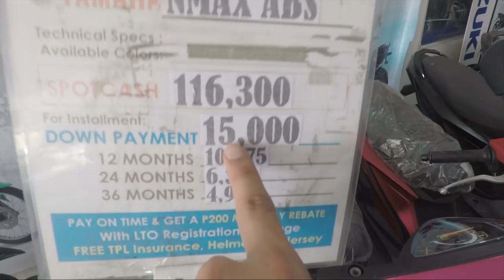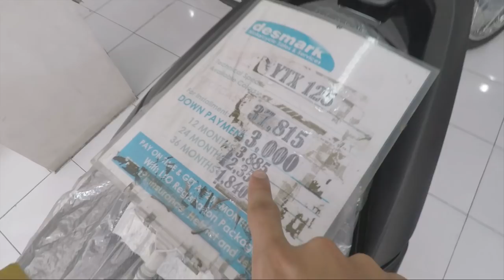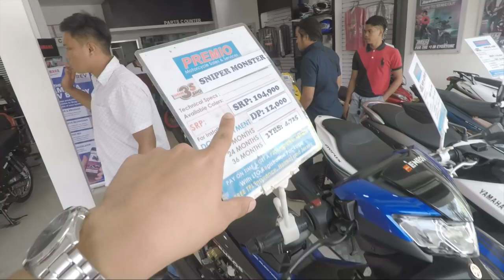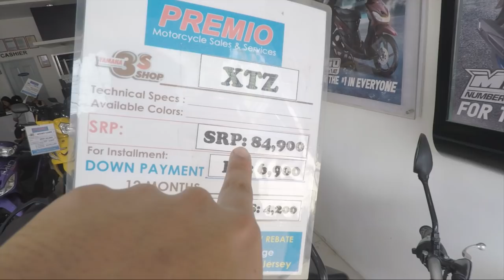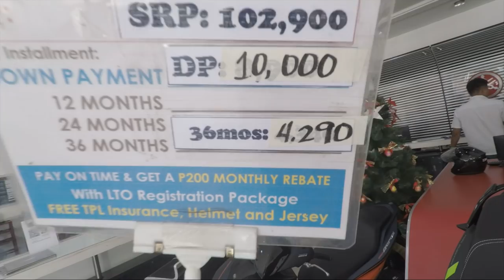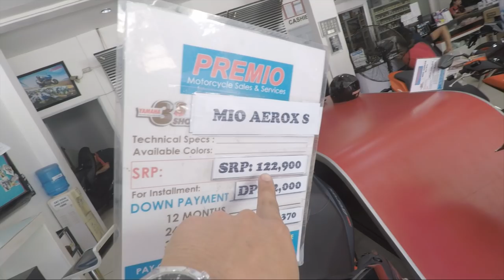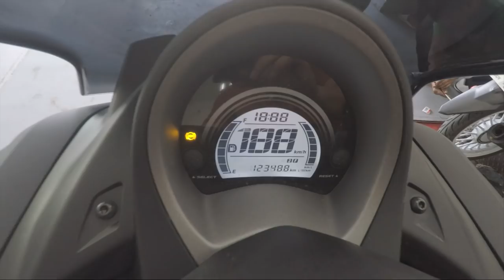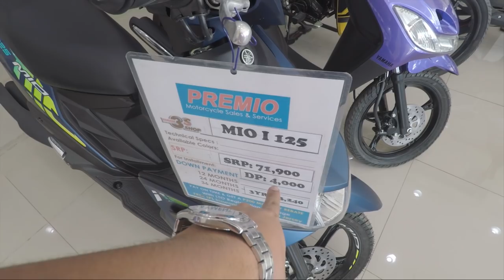YAMAHA NMAX // Sikretong Bilihan ng MURANG NMAX - MotoVLOG